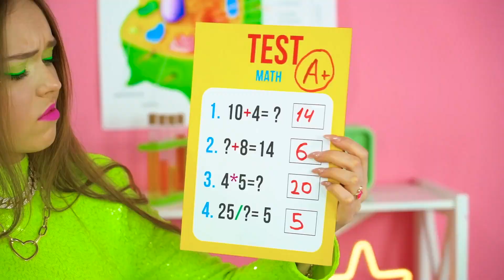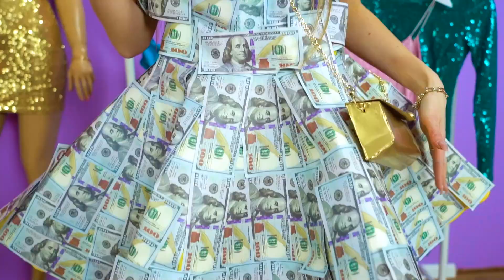Estudantes Ricos vs Pobres vs Mega Ricos | Muito RICO vs Muito POBRE | Melhor Verão por RATATA COOL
Oh, como essa vida escolar está cansativa! Muitas batalhas loucas entre estudantes pobres, ricos e super ricos! Depois de tantos desafios, eu realmente quero relaxar! Mas o descanso é diferente. Rico vs Pobre ou Muito RICO vs Muito POBRE na praia! Vamos assistir alguns momentos da vida escolar e sonhar com o melhor verão!